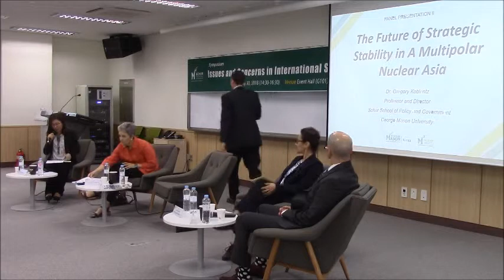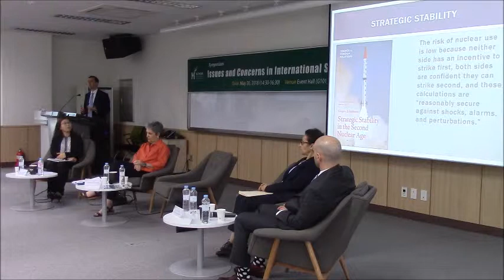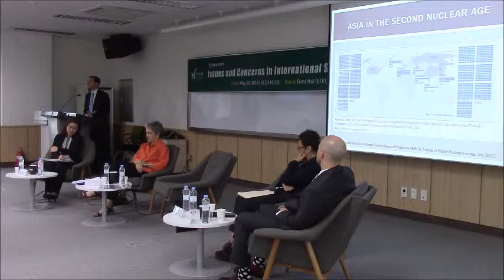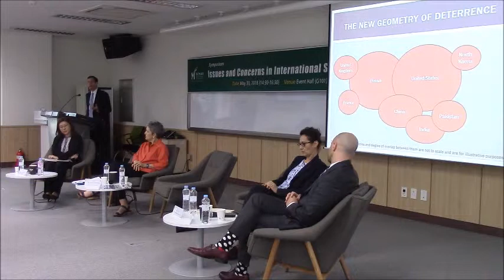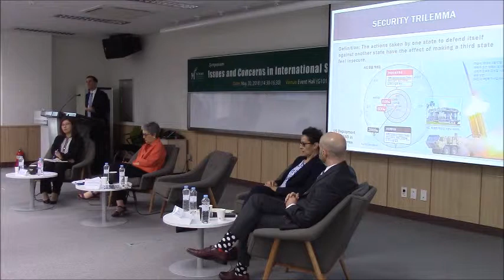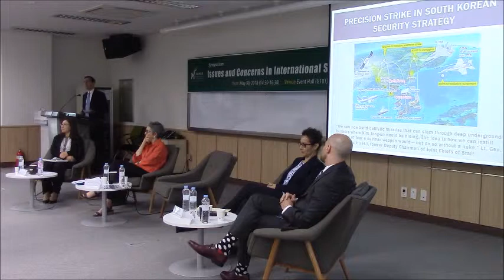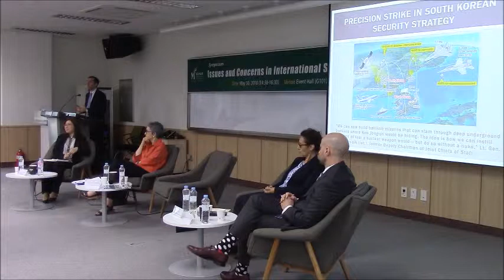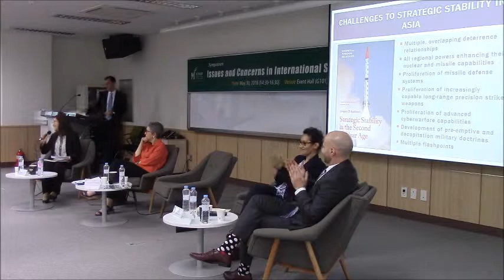[Symposium on International Security] Professor Koblentz - George Mason University Korea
➡️Professor: Dr. Gregory Koblentz, Professor and Director Schar School of Policy and Government, George Mason University

➡️Lecture: The Future of Strategic Stability in A Multipolar Nuclear Asia

➡️George Mason University Korea and the Schar School of Policy and Government at George Mason University held a symposium on “Issues and Concerns in International Security: Asia and Beyond.”
➡️Date:     May 30, 2018, (14:30 – 16:30)